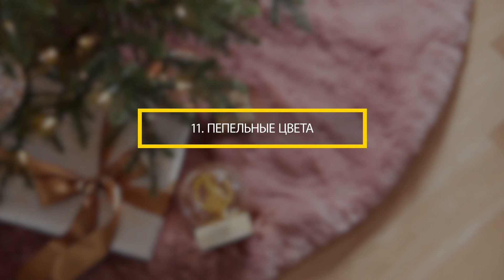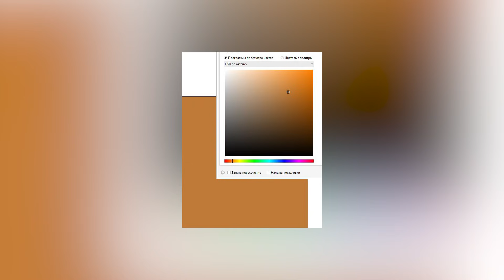13 идей НОВОГОДНЕГО ДЕКОРА квартиры своими руками. Новогодний декор 2020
Мы работаем Online, в любой точке мира!

ТОП 13 трендовых идей новогоднего декора квартиры и дома своими руками, которые вы обязаны использовать, когда будете украшать свою комнату на Новый Год 2020. Сегодня специалист по декорированию Ольга Бойко даст 13 советов и хитростей, как сделать идеальный новогодний декор своего жилища, используя простые вещи, которые можно купить в обычных магазинах (например, уже сейчас вы можете сходить в Икеа или Фикс Прайс, чтобы купить новогодние украшения на любой вкус). Мы не только расскажем вам о новогоднем интерьере, но и покажем его, съездив в ближайший масс-маркет. Приятного вам просмотра и успешной подготовки к Новому Году 2020. Ура!